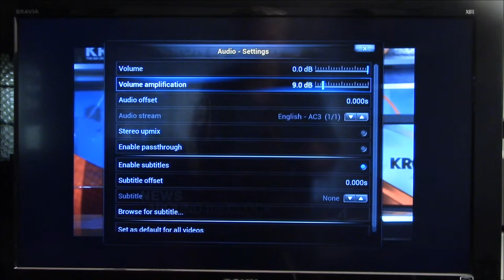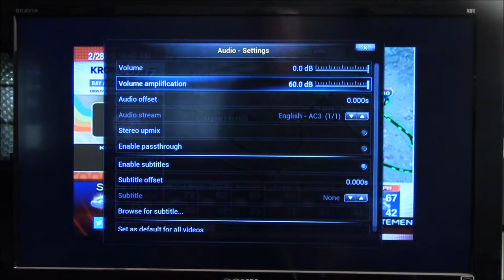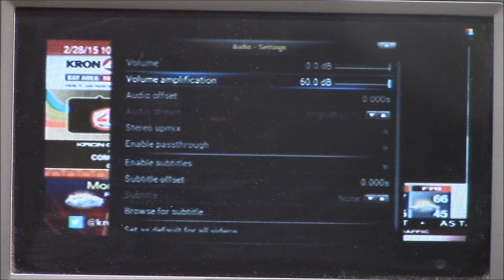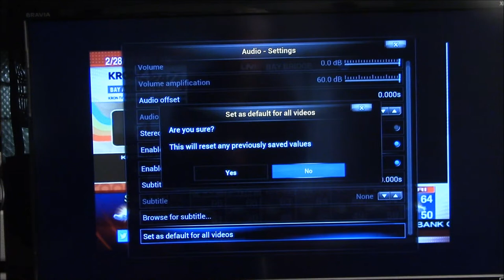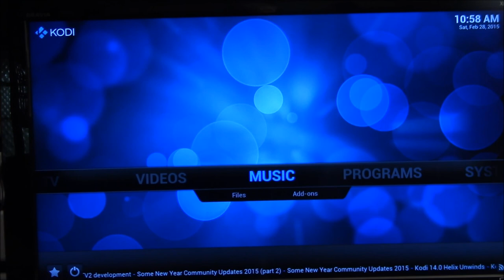Kodi/XBMC Streaming Radio, Analog Output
Some tips on configuring analog audio output on a Raspberry Pi running Kodi/XBMC.

It took some digging to find out how to adjust the analog audio output levels to work well with my old portable TV set.  Different audio devices will likely have different requirements, so experiment with these settings to find something that works for you.

There are a few key steps that need to be done in the proper order to set up the audio.  First you need to be playing back a live TV or video stream.  Then hit the "Enter" or "I" key and go over to the audio/speaker icon.

In that audio settings menu, make sure the "Enable Passthrough" option is not selected.  This will free up the audio Volume and Amplification sliders to adjust the audio output levels.  Finally, click the "Set as Default for all Videos" menu item to make this the default setting (applies to all audio output).

So now you can fine tune the audio output to meet your device requirements.  Generally set the volume to maximum and then set the amplification to whatever setting gives you reasonable audio signal on your device.

Perhaps there is some keyboard shortcut to this audio settings menu, but I am mainly working with a simple remote control, so wanted to find how to do this with the basic arrow/enter/back keys.